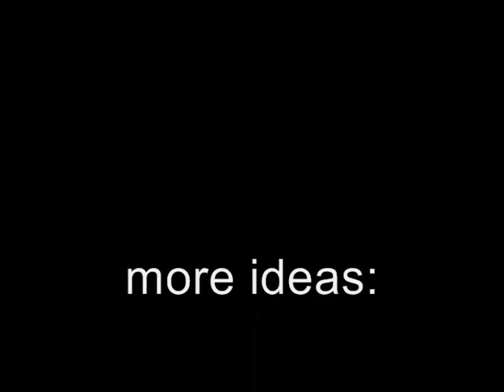Swedish Play List Ideas for Wedding Receptions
Veronica Maggio, Abba, Rednex,